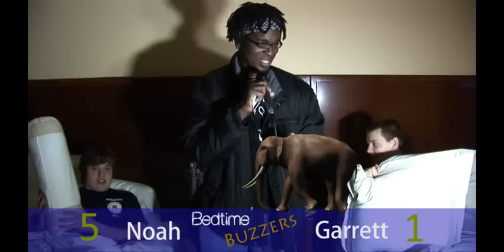Impact - Bedtime Buzzers 1